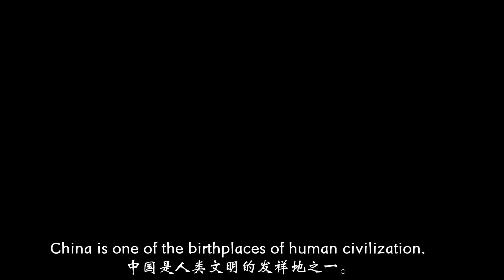Why study Chinese history?為什麼研究中國？——視頻二次剪輯「布衣陶陶」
【"Which young man in red is on the other side, I'm crazy about the little girl Caiwei on the other side"】

 And turn on the little bell 🔔 for notification to prevent missing new videos.